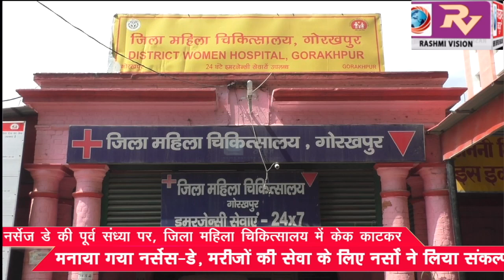नर्सेज डे की पूर्व संध्या पर, जिला महिला चिकित्सालय में केक काटकर मनाया गया नर्सेस-डे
नर्सेज डे की पूर्व संध्या पर, जिला महिला चिकित्सालय में केक काटकर मनाया गया नर्सेस-डे, मरीजों की सेवा के लिए नर्सों ने लिया संकल्प